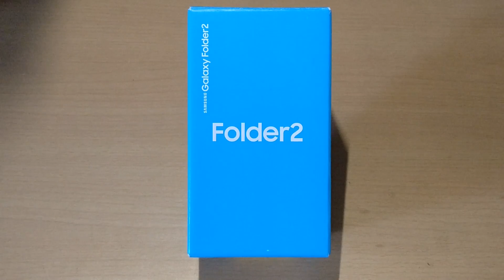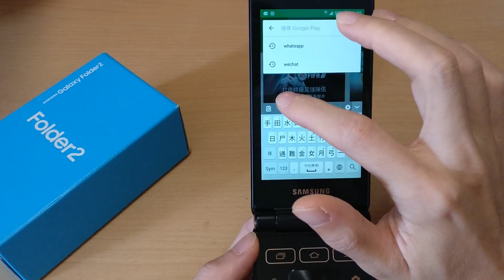【國恒電訊】▀▀Samsung Galaxy Folder 2 G1650 ▀▀ 影片介紹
▀▀▀▀▀▀▀▀▀BUY HONG KONG▀▀▀▀▀▀▀▀▀